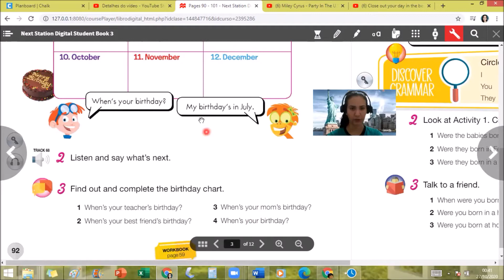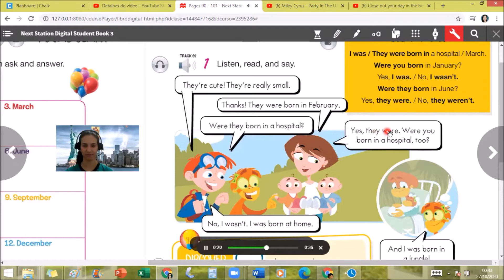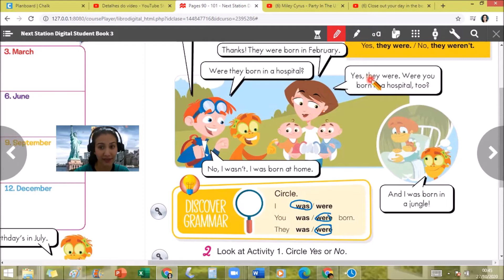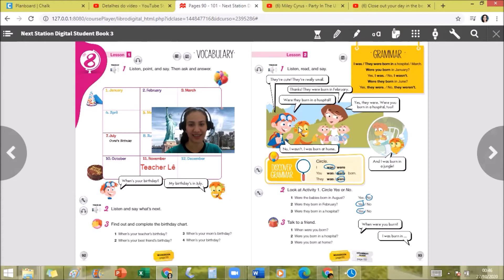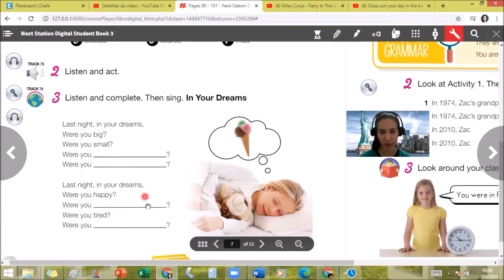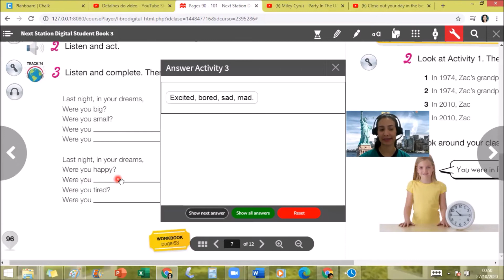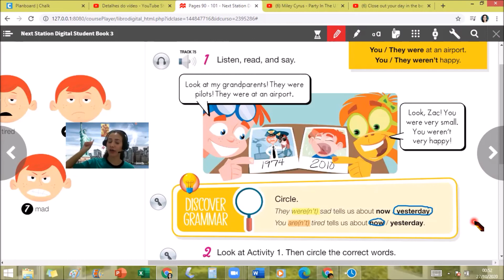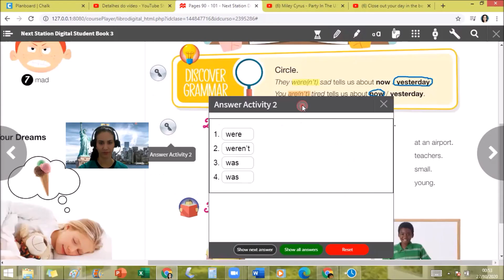4 ano unit 8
SB 92, 93, 96 e 97